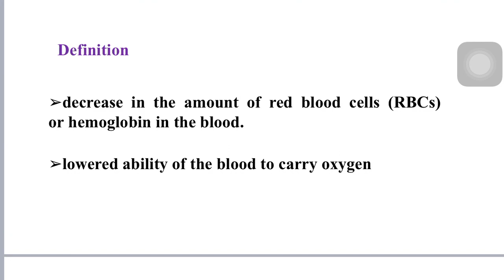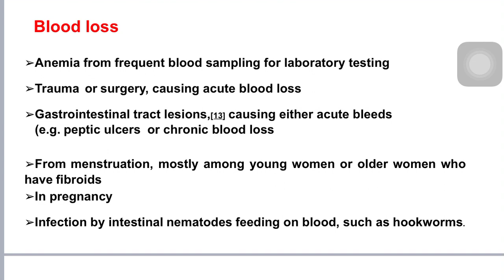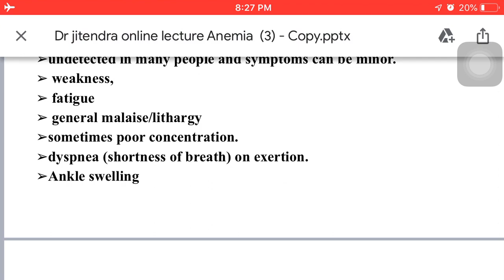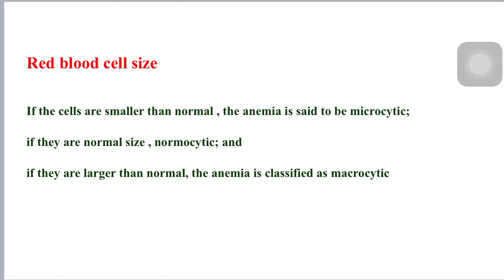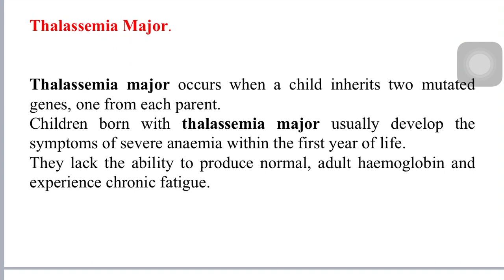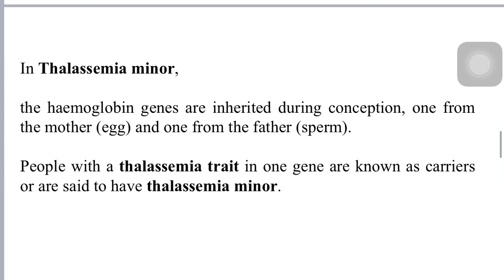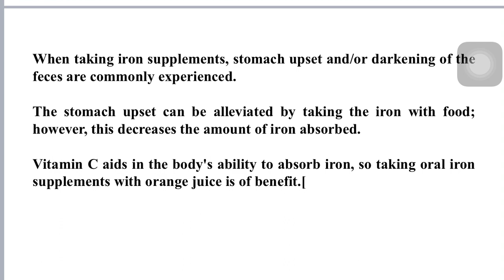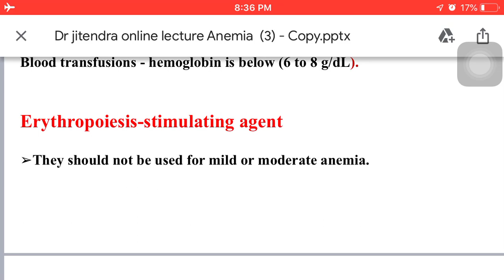Dr. jitendra lecture on Anemia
DrjitendraVarsakiya#Anemia#Ayurveda